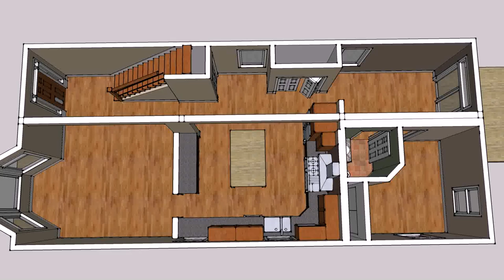Buy Car NY 5% DP